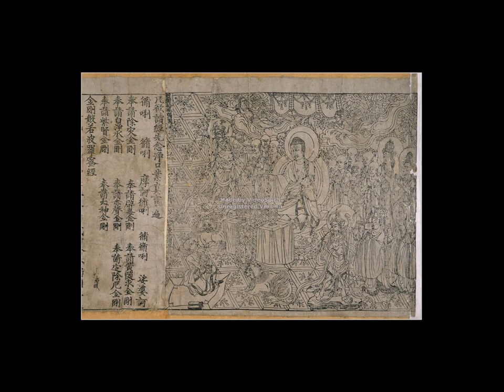Myles - Schoolin'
Fresh little mix...